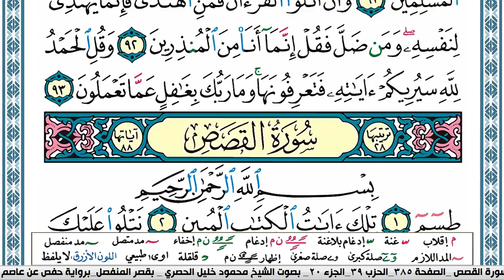سورة النمل محمود خليل الحصري قصر المنفصل Surah Al Naml